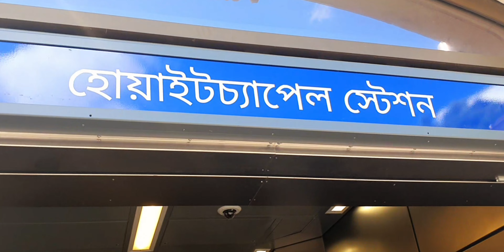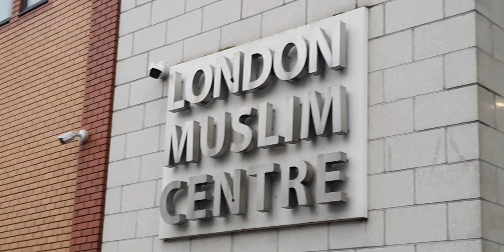লন্ডনে বাঙ্গালীদের জীবন। কিভাবে থাকেন? Life of Bengalis in London। Desh Bidesh TV। Mohammad Hossain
ব্রিটেনে প্রায় ৬ লাখ বাঙালির বসবাস। মূলত দ্বিতীয় বিশ্বযুদ্ধের পর,তারা ব্রিটেন আসতে শুরু করেন,কাজের সন্ধানে। আবহাওয়ার বৈরিতা ও বর্ণবাদের বিরুদ্ধে লড়তে লড়তে বাঙালিরা একসময় উঠে দাঁড়ায়। এখন ডাক্তার ইঞ্জিনিয়ার, কাউন্সিলর,এমপি,সবই হয়েছেন তারা। তারপরও তাদের মনে অনেক দুঃখ কিন্তু কেন?